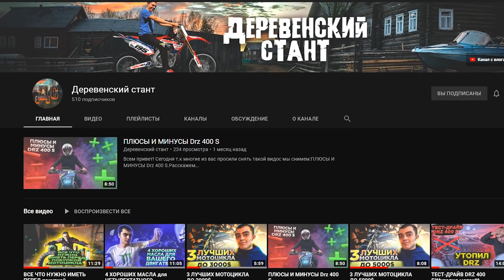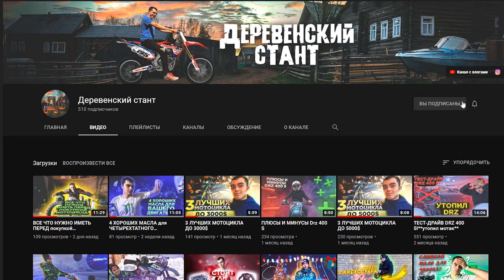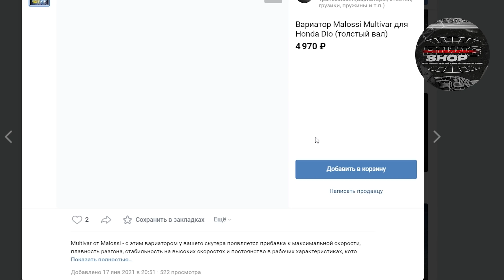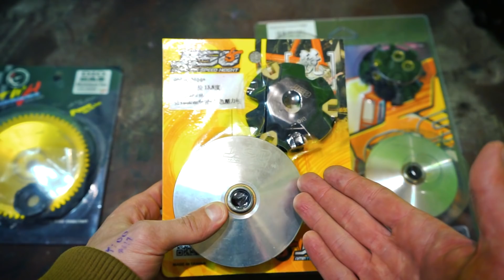Я ВЕРНУЛСЯ В СТАНТ! | СТАНТ HONDA DIO 35ZX | СРАВНЕНИЕ ТЮНИНГА RRGS JISO И MALOSSI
Снято на:
1)Sony a7 2
2)sony hdr as-300